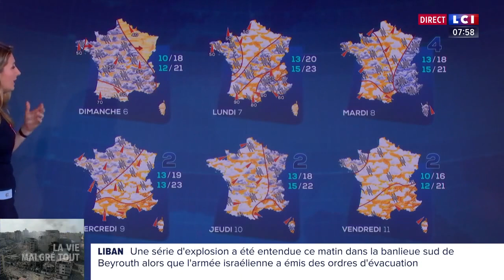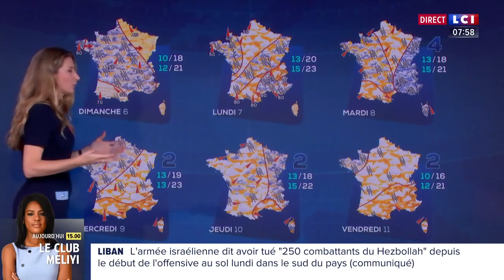Coralie Dioum 05 10 2024